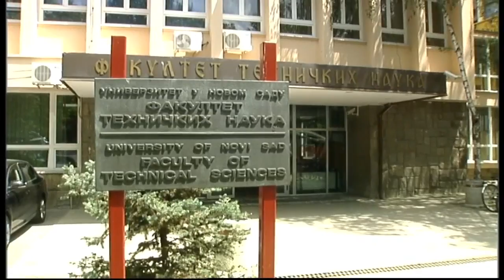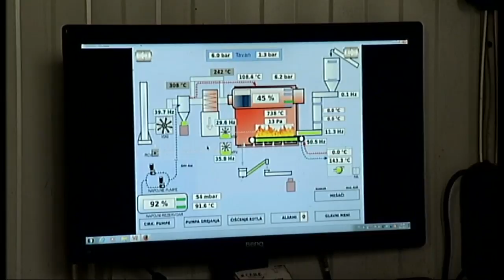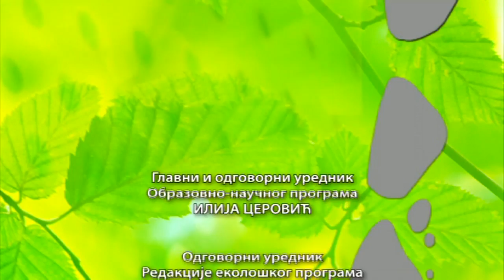Životna sredina i zdravlje: U vrtlogu otpadnih voda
Kroz jedan kanal u selu Bečmen, u opštini Surčin, ogledaju se naš odnos prema vodi i naše naravi. Dok se jedni žale na neprijatne mirise kanala u koji se ispuštaju septičke jame, zbog čega bi kanal trebalo zatrpati, drugi tvrde da im je on potreban zbog odvodnjavanja. Niko ne poriče da zagađenja postoje ali se ništa ne čini da se ona spreče.
U drugom delu emisije biće reči o istraživanju u Novom Sadu koje je otkrilo prisustvo droga u Dunavu u blizini ispusta otpadnih voda, ali i DDT-a i njegovih metabolita. Upotreba DDT-a je zabranjena još 70-tih godina 20. veka, jer je ovaj perzistentni polutant izuzetno štetan po ljudsko zdravlje.
Kako preraditi i iznova upotrebiti vodu iz klasične industrije videćemo na primeru klanice u Pećincima.

Autor i urednik: Aleksandra Božović